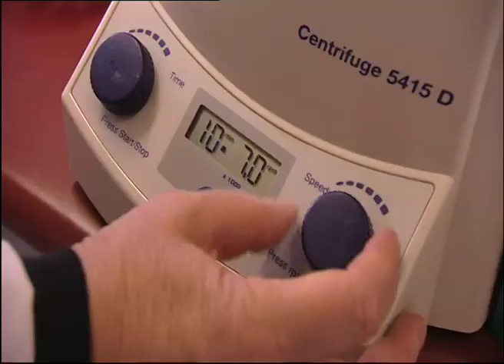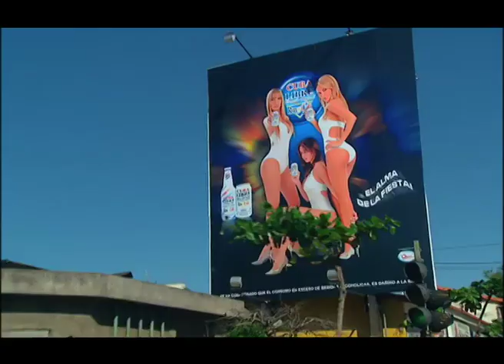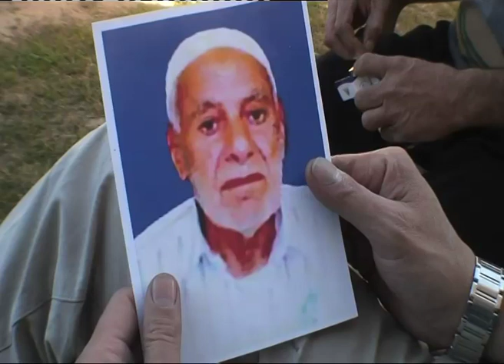Journeyman Weekly 20/08/2007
Journeyman Weekly